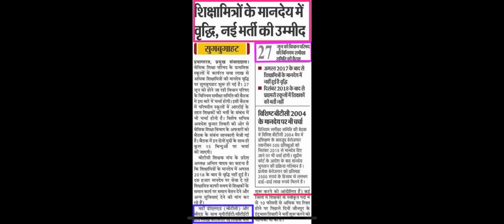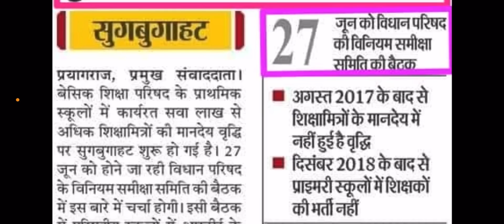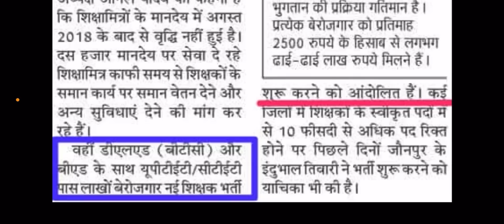नयी शिक्षक भर्ती की सुगबुगाहट बी एड बीटीसी शिक्षामित्र सब देखें ये खबर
नयी शिक्षक भर्ती की सुगबुगाहट बी एड बीटीसी शिक्षामित्र सब देखें ये खबर BY EXAM MASTER